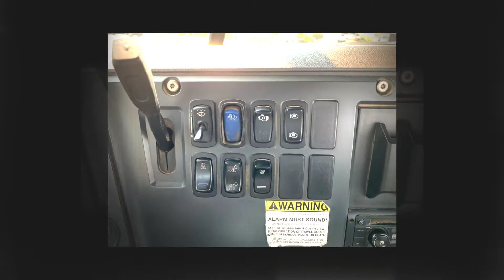2015 Mack GU 713 Day Cab